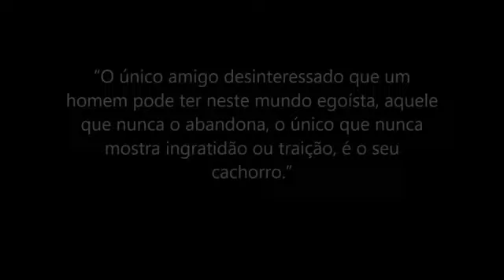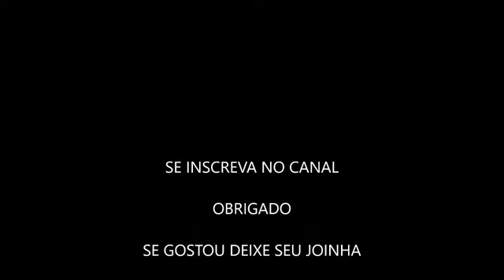As 10 Melhores Raças De Cães De Guarda Do Mundo